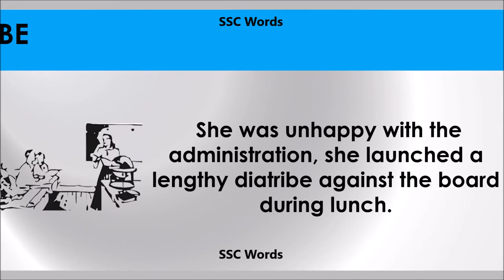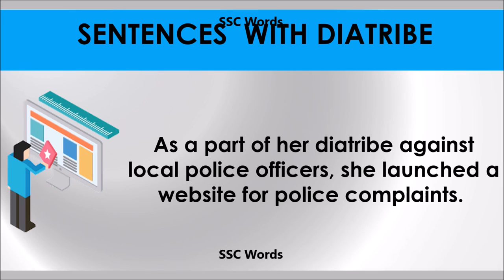Diatribe - Improve English - Meaning and 5 sentences - GRE / CAT / GMAT word - SSC Words